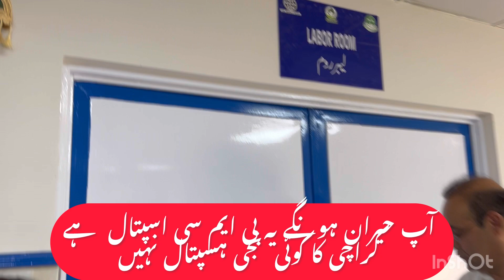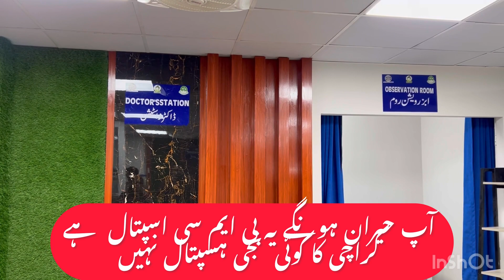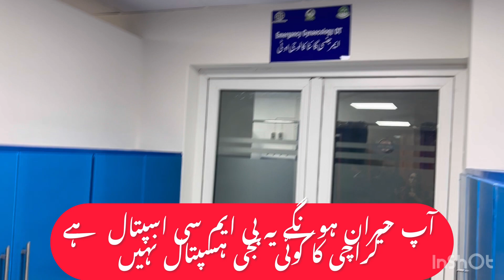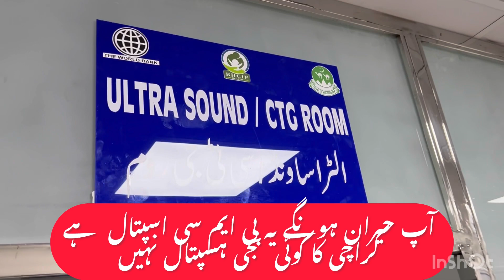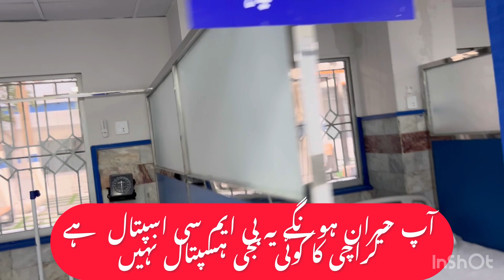جب ڈاکٹر بن گئ رپورٹر